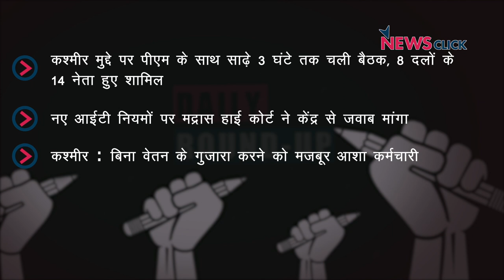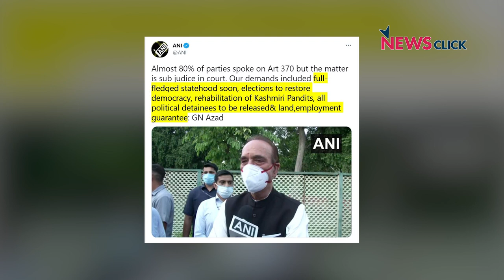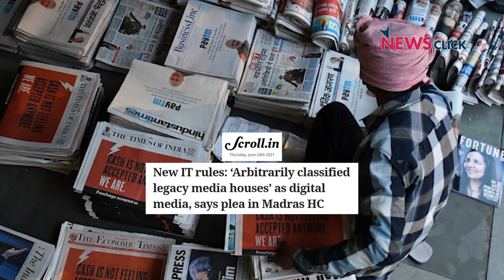जम्मू-कश्मीर मुद्दे पर पीएम के साथ बैठक, आईटी नियमों पर केंद्र को नोटिस और अन्य ख़बरे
न्यूज़क्लिक के डेली राउंडअप में आज हम बात करेंगे जम्मू-कश्मीर के नेताओं की पीएम से बातचीत, आईटी नियमों पर केंद्र को नोटिस और अन्य ख़बरों के बार में।